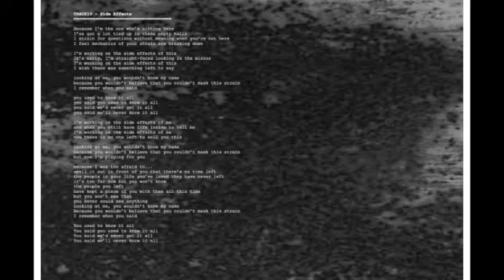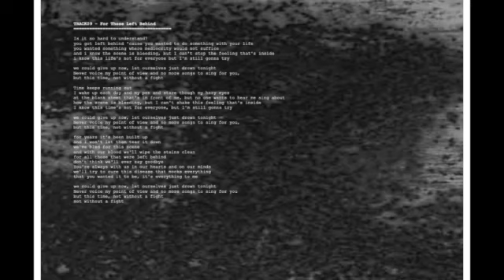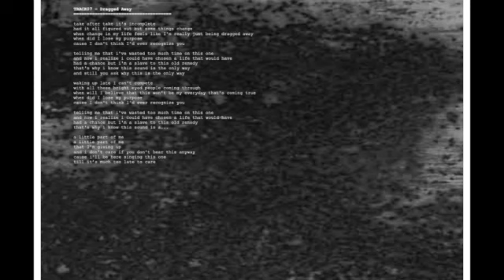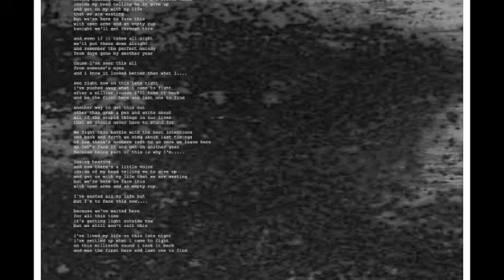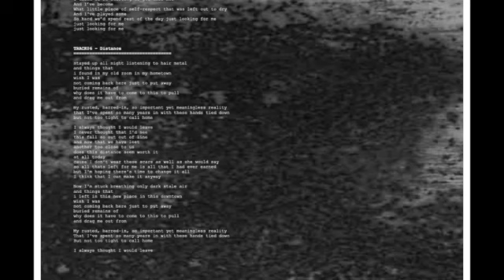Curbside - The Sound I Know CD 2014 [Ontario, Canada Skatepunk / Melodic Punk Rock]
I just learned about these guys, but they rip! Fast melodic punk rock out of Ontario, Canada. They started in the early 00's and appear to still be active today.

released in 2014, here is their first full length.

1. Breaking In (00:00)
2. 54 Queen Street South (01:09)
3. Saving Face (03:44)
4. Days in Strides (06:54)
5. 200 BPM (10:08)
6. Distance (12:52)
7. Dragged Away (16:38)
8. Live to Leave (19:30)
9. For Those Left Behind (22:22)
10. Side Effects (24:54)
11. Get it Going (27:18)